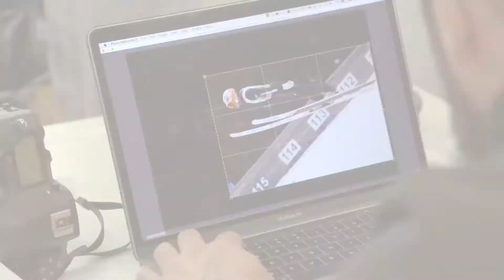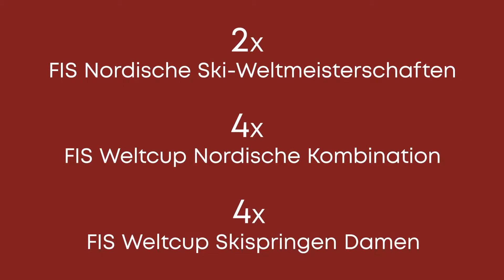Nordische SKI WM in PLANICA & OBERSTDORF | Forum Nordicum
Der Winter ist reich an Höhepunkten. Bei den Nordischen ragen die Skiflug-WM und die Nordische Ski-WM in Oberstdorf sicher heraus. Lasst Euch mit den zwei kleinen Filmen schon mal in Stimmung bringen…